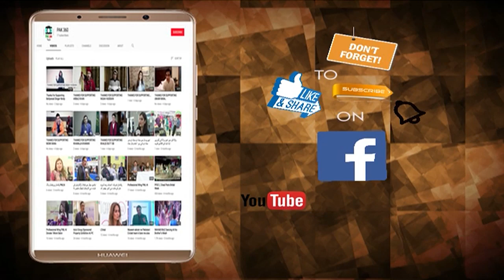Delegation of Lahore Hotel and Tourism led by Asif Khan & Gulrez Khattak Visit Naeem Mir Office